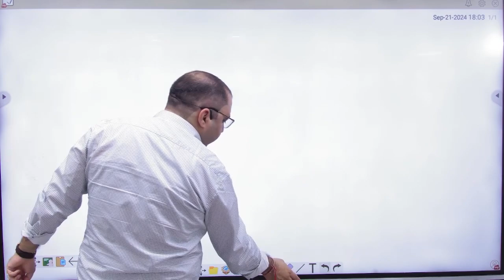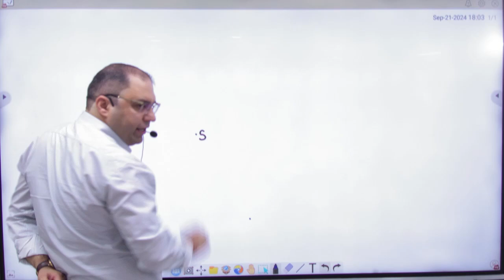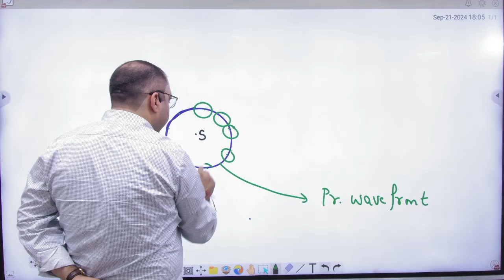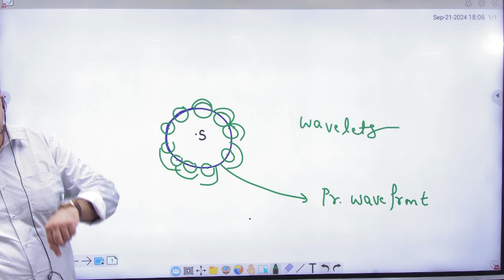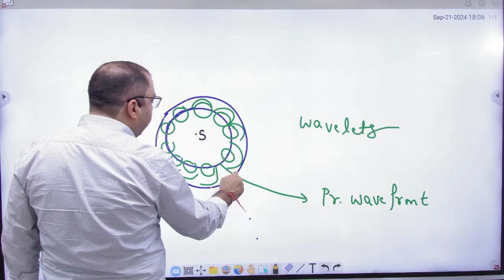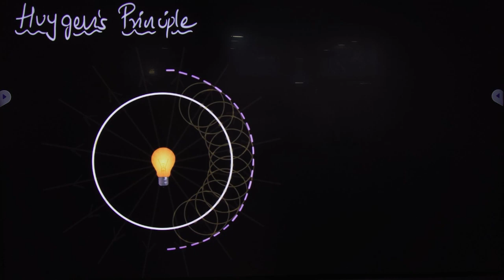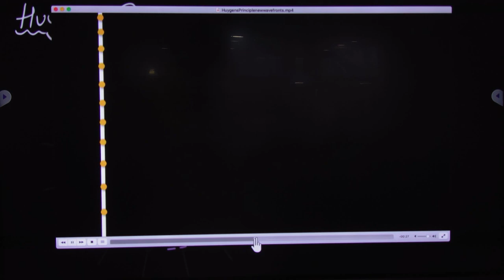3 Huygen's Principle